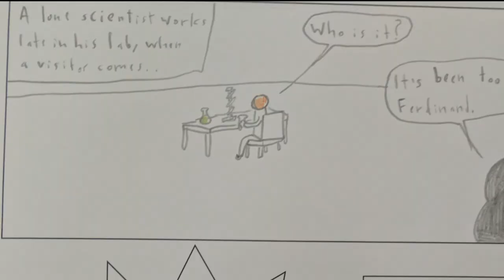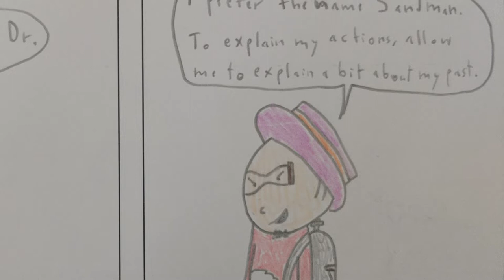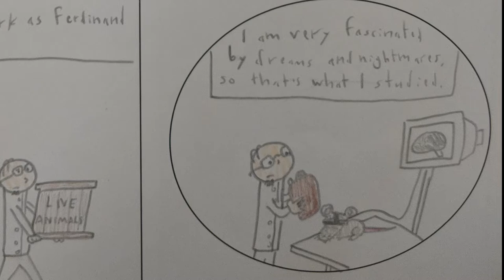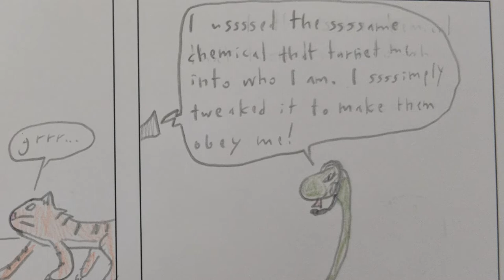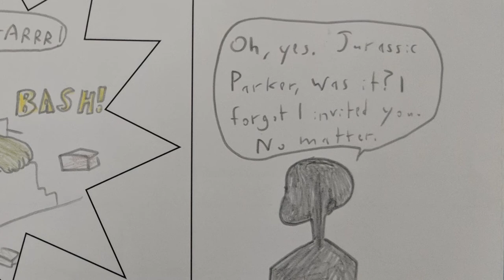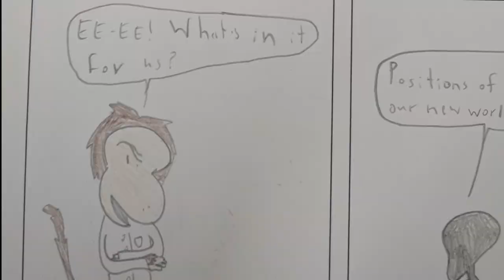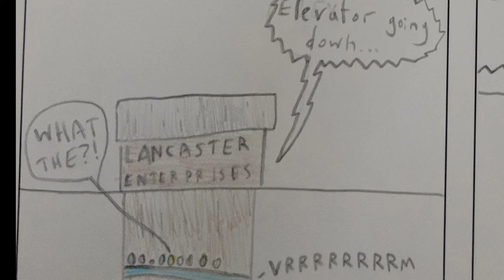Reading My Awful Childhood Comics: The Lost Stories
Read my comic Dark Phantom